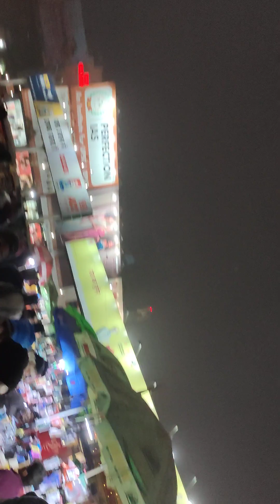night life at Patna junction